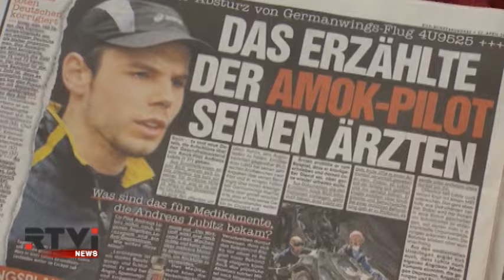Международные новости RTVi. 7pm/et. 2 апреля 2015 года / Часть 2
Крушения аэробуса A320: найден второй бортовой самописец.
Настанет ли в Америке социальное равенство?
Британская пара выиграла в лотерею EuroMillions во второй раз.